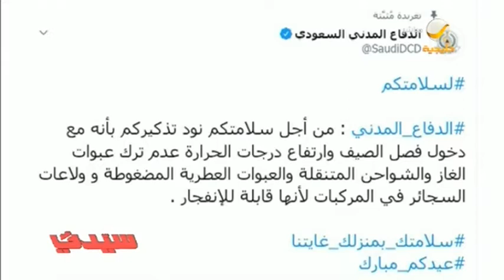الدفاع المدني يحذر من ترك الشواحن المتنقلة والعبوات العطرية وعبوات الغاز في المركبات الصيف